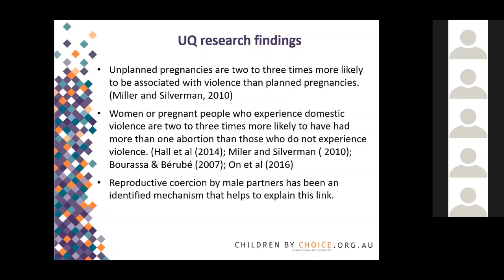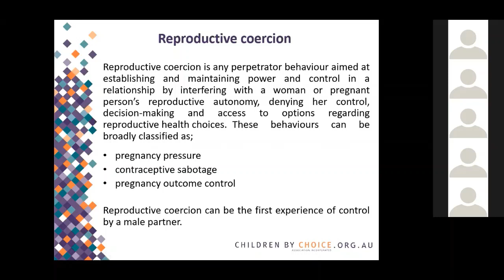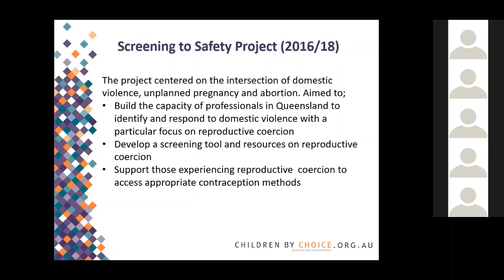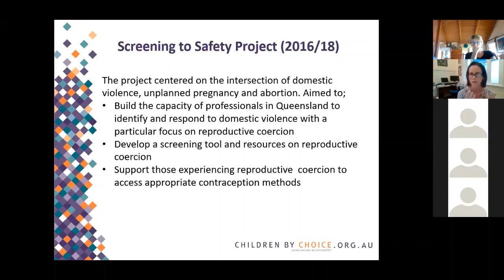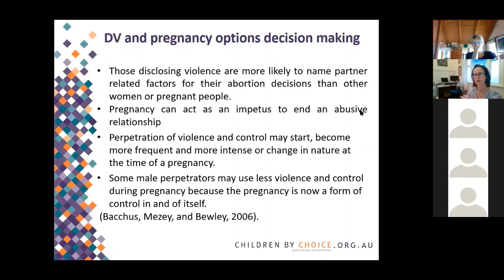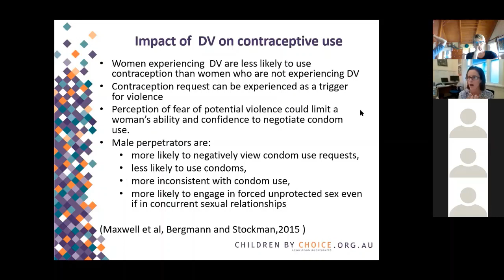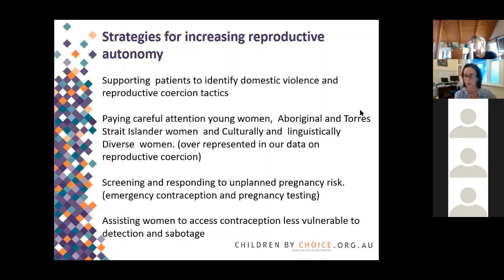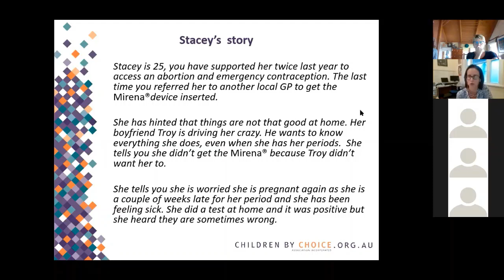Reproductive Coercion - Pamela Doherty, Children by Choice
Pamela Doherty from Children by Choice presented on reproductive coercion at the meeting of the Victorian Rural Clinical Network for Unintended Pregnancy and Abortion, held on 18 March 2019.